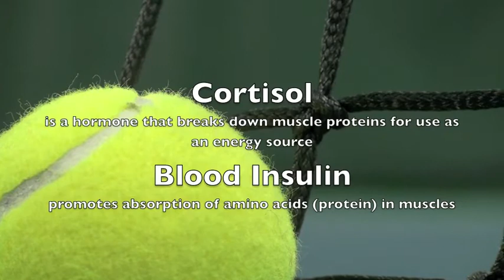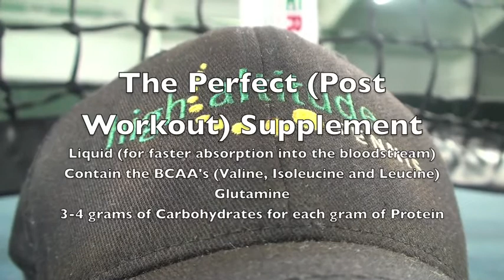Tennis Fitness: How To Improve Your Tennis With Nutrition (Tennis Video)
Michael Farrington from High Altitude Tennis in Parker, Colorado explains how to improve your tennis simply by improving your nutrition after a tennis match, tennis practice or tennis fitness training workout!

Tennis and tennis fitness training has drastically changed over the years.  Just look at the physical ability of Rafael Nadal and the nutrition program Novak Djokovic is on.

Rafael Nadal is a tennis fitness machine and his ability get impossible balls is amazing.  Novak Djokovic recently changed his nutritional habits and that has been a big part in helping him improve his tennis and ultimately become number one in the tennis world.

During a tennis match, tennis practice or tennis fitness training workout, your body will literally break itself down.  Once your body is slightly broken down, it has to rebuild and improve itself to match the stresses you just placed on it.  For example, with weights, your body must now rebuild your muscles to become bigger, stronger or more explosive based on what your weight program was designed to do.

Tennis nutrition is a huge aspect of your tennis training program. Skip it and you will at least plateau, if not get injured, sick or burned out.  Within 45 minutes of a tennis practice, tennis match or tennis fitness training workout, you must have a protein supplement.  The sooner you take this supplement after a tennis match, tennis practice or tennis fitness training workout, the sooner your body will start to recover and improve.  The more your body recovers between tennis matches, tennis practices and tennis fitness training workouts, the better you will perform the next time you step on a tennis court.

The perfect supplement after a tennis match, tennis practice for tennis fitness training workout will be liquid for better and faster absorption, contain the BCAA's (valine, leucine and isoleucine), glutamine and 3 to 4 grams of carbohydrates for each gram of protein.  Make a conscious effort to take this supplement blend after each tennis match, tennis practice or tennis fitness training workout and watch yourself improve drastically!